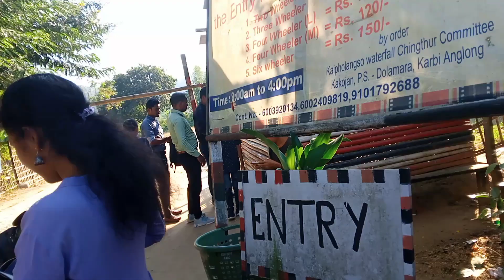Kakochang Water Fall Karbi Anglong Assam